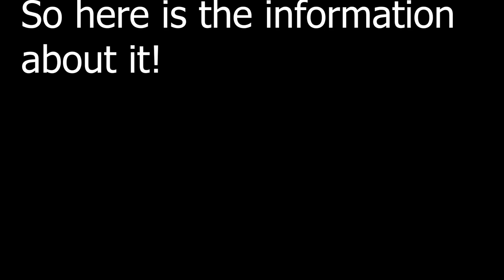Onetts secret game?!?!?!?